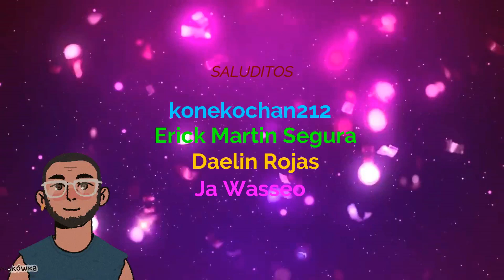Tutorial: Cambio de Cuerpo/ Tutorial Quitar Ancla Atorada/ Tutorial Quitar Cabeza/ Tutorial Latino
MEASH, en el video de esta semana les enseñare varios tips sobre como cambiar el cuerpo de las muñecas, cambiar cabezas y sacar el ancla atorada cunado se rompe, espero les guste y síganos en: